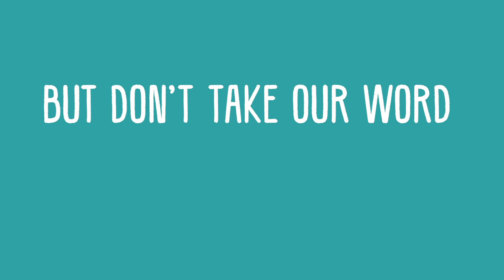PlanForVacation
We encouraged kids to submit 30-second videos showing what they most like to do in and around Annapolis when family and friends come to visit. Our VAAAC kids’ committee selected eight winners whose creations were edited into a single video that’s designed to help streamline your family vacation planning.